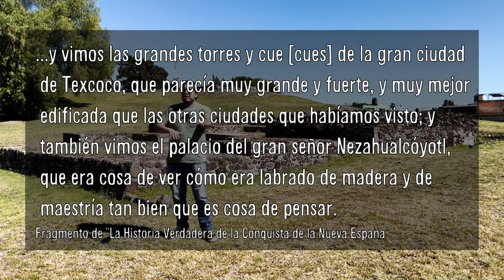Texcoco y Huexotla - Capitales del Imperio Alcohua, los verdaderos traidores de México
¡Amigos! Acompáñenos el día de hoy al bello y muy seguro Texcoco en el Estado de México. En este video exploraremos la historia de este lugar, su fundación, sus zonas arqueológicas remanentes así como una narración de la participación y traición de los texcocanos en la caída de México Tenochtitlán ¿Sabían que alguna vez Texcoco fue bonito? jajaja
¡Acompáñenos a descubrir esta gran historia!
¡Gracias a Suzuki por apoyarnos con la nueva S-Cross 2023 que nos está llevando a todas partes!
- HistoriaParaT0ntos
Animación por:
- Weird Fishes Films
Música por: